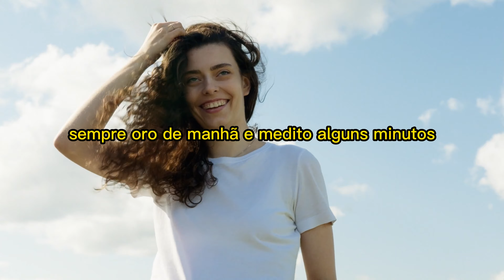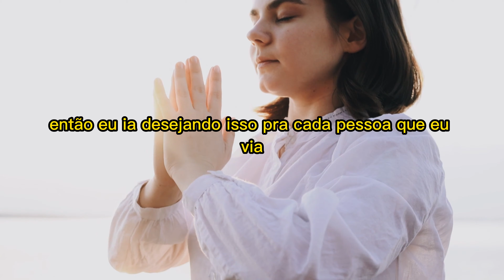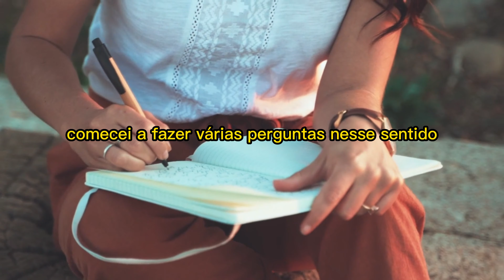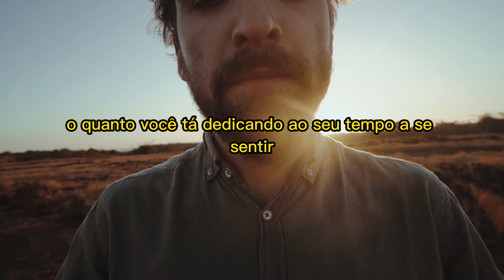VEJA QUE ABSURDO ESSA TÉCNICA PARA ELEVAR SUA VIBRAÇÃO E ENTRAR EM SINCRONICIDADE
VÍDEOS RECOMENDADOS(MAIS ASSISTIDOS)
GREGG BRADEN DUBLADO (ISSO É 5 MIL VEZES MAIS FORTE PARA USAR A LEI DA ATRAÇÃO)

Você multiplica aquilo que abençoa. Você perde aquilo que
condena.